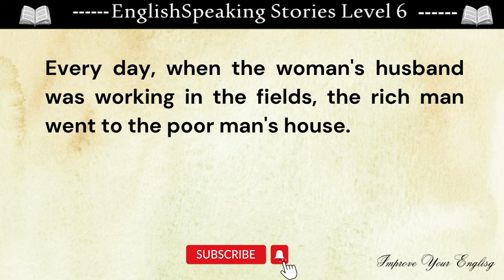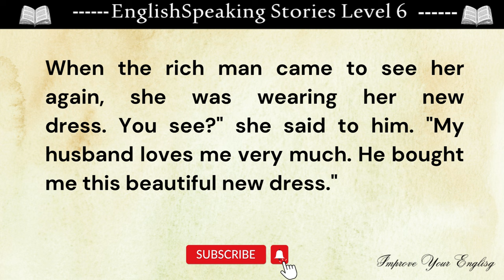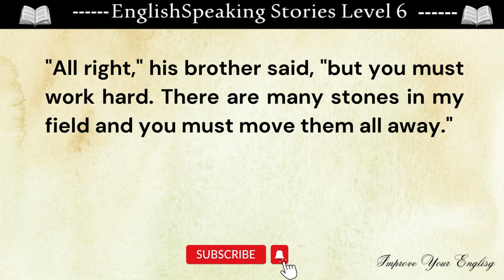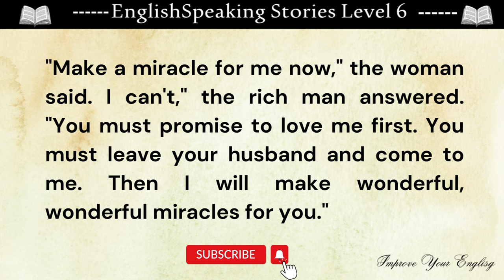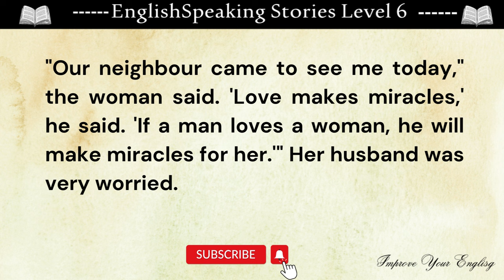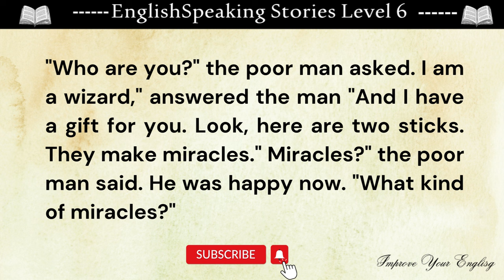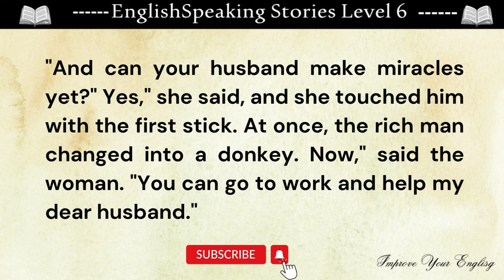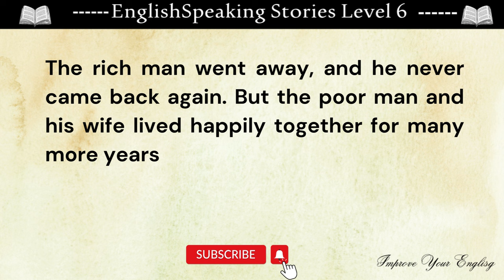Learn English Through Stories Level 6 || The Magic Stick || Graded Reader || Improve Your English